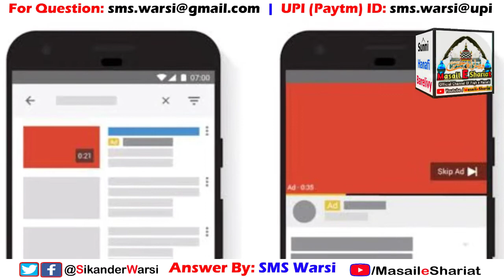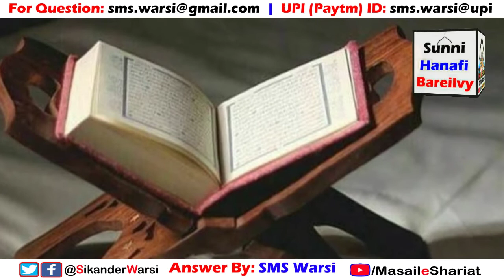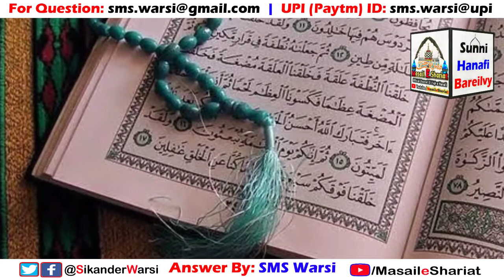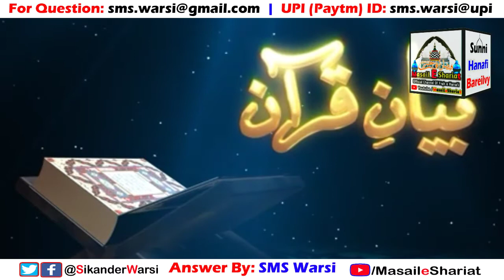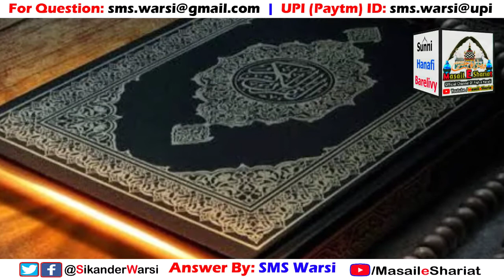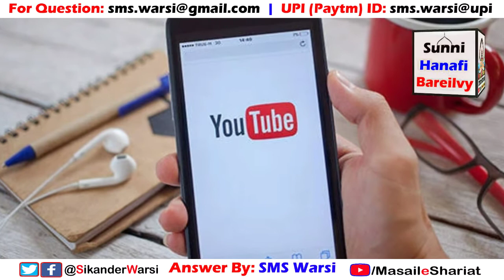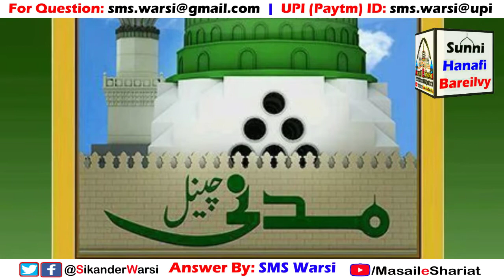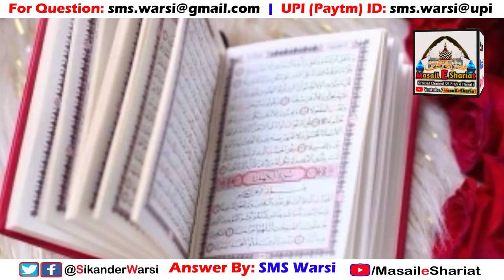YouTube Income Halal Ya Haram by Hazrat Sayyid Muhammad Sikander Warsi admin of Masail_e_Shariat